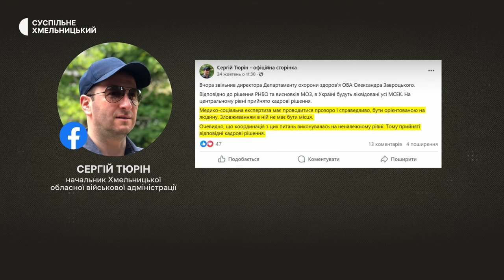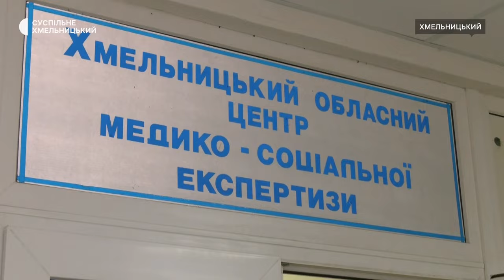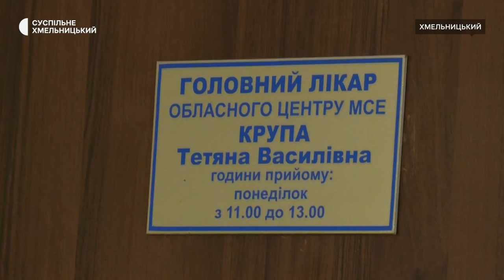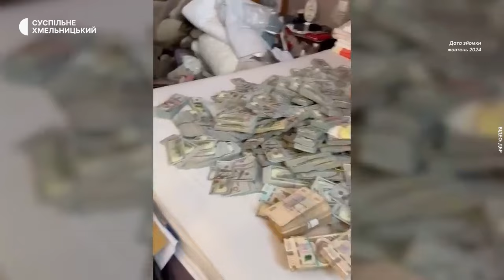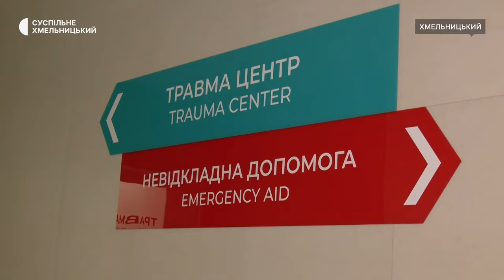Обласна МСЕК без Крупи, робота для ветеранів, реконструкція за 30 мільйонів гривень | 1.11.2024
- Зміни без змін. Як працює Хмельницька обласна медико-соціальна експертиза?
- Працевлаштування ветеранів: на ямпільському елеваторі для комісованого після поранення бійця створили нове робоче місце
- Реконструкція за 30 мільйонів гривень. В Хмельницькій міській дитячій лікарні обладнали травмцентр та відділення невідкладної допомоги.